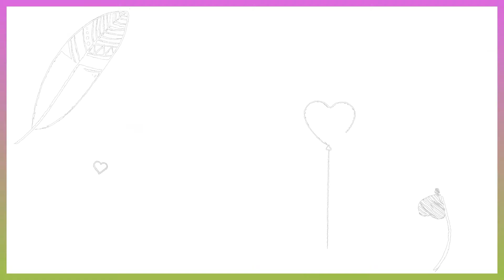P7,999 Mystery Parcel! Jackpot o Luge??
Hi mga ka-nunal, nag try kami mag buy ng worth 8k na mystery parcel bali 50pcs na pouch. No comment nlang.